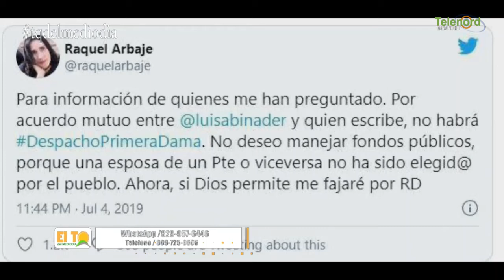Raquel Arbaje será una primera dama que dará "mucho sonido" según Roberto Neris